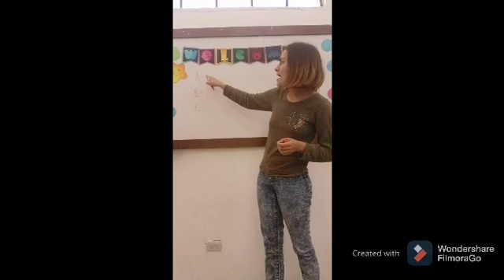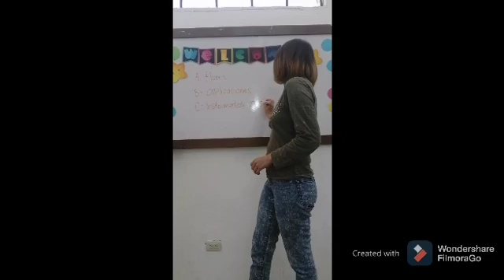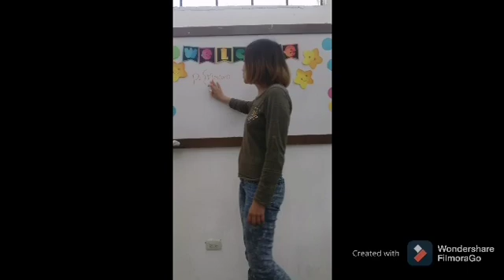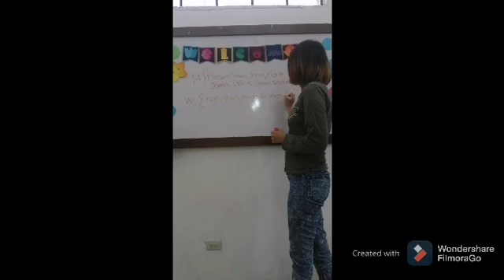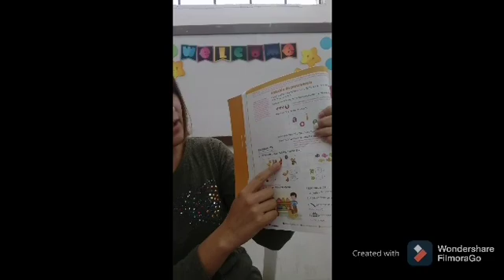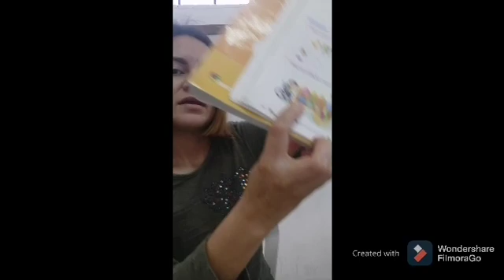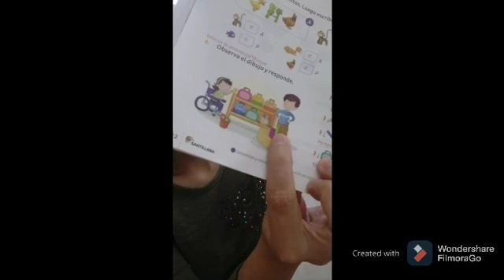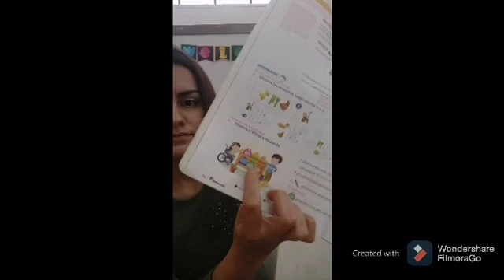Representación de conjuntos y relación de pertenencia 3ro